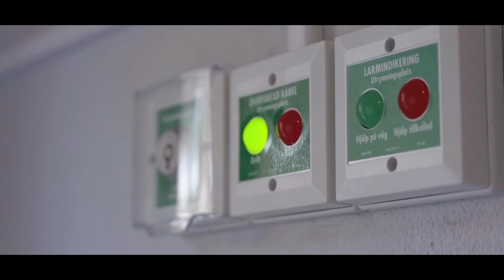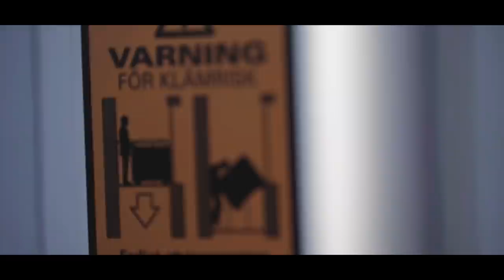Jag fick panikångest och trodde allt var över..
I denna video får ni veta varför jag inte laddat upp något på väldigt länge. Det har varit tufft.

Filmat och redigerat av Pär Schwenk!